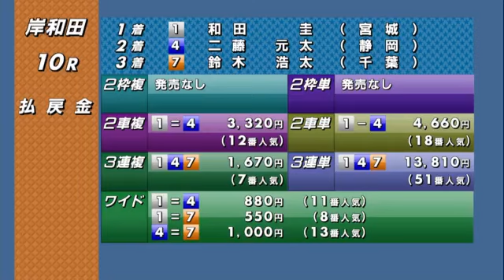【岸和田競輪場】令和5年2月10日 10R 競輪選手応援ＭＳＰカップ FⅠ 2日目【ブッキースタジアム岸和田】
ガオガオガオ〜！！
（YouTubeに岸和田競輪レースダイジェストをアップしました。）
10R  Ｓ級準決勝  2025m (5周) 先固
1　和田　　　圭　宮城
2　上田　　国広　三重
3　芦澤　　辰弘　茨城
4　二藤　　元太　静岡
5　高久保　雄介　京都
6　仲野　　結音　大阪
7　鈴木　　浩太　千葉